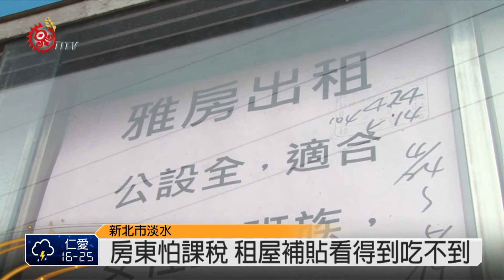新北市租屋補貼 民嘆申請難通過 2015-05-14 TITV 原視新聞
新北市長朱立倫要求相關局處提供住宅補貼時，應以原住民為優先，不過族人反應，申請租屋補貼難上加難。雙北房屋租金高，政府租屋補貼多少可以減輕經濟負擔，像新北市租屋補貼金額每戶每月三千六百元，台北市則是每戶四千元，不過，由於租屋補貼必須由房東提供收據，有房東因怕被課稅而不願出具證明，造成房客無法申請租金補貼，許多人根本申請不到。

從新北市政府統計數據來看，101年到103年，每年核定500件到700件原住民租屋補助案件比例仍然很低，不僅房東怕課稅，不跟房客簽訂租賃契約書、或是族人承租違章建築等，如何根本解決?原民局長楊馨怡認為，就是要協助族人找到合法承租住宅之外，房東心態更是關鍵。

租屋補貼立意良好，但多年來造成移居都市的原住民族人，因為難申請，最後只好放棄權益，如何解決?克不容緩。